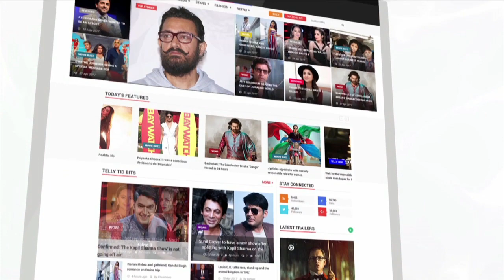Kareena Kapoor And Bipasha Basu's Ugly Fight On The Sets Of Ajnabee | Lehren Diaries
Kareena Kapoor was jealous form Bipasha Basu's popularity. So one day on the set an ugly fight broke between the two actresses. To know full story click on the video.